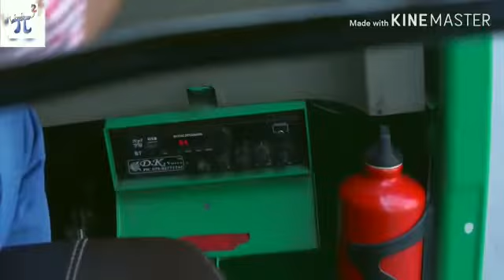voting awareness by pi square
dharmesh sir pi square and team pi square includes namrata mam chemistry amit sir chemistry anand sir physics trilok sir physics ram sir n chirag sir